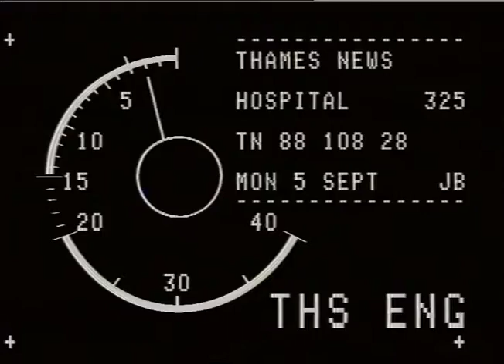F=P, Harry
F=P, Harry_x000D_
.88 - HOSPITAL:NURSES IN SOUTH LONDON,WHO'VE  BEGUN AN INDEFINATE STRIKE TODAY -